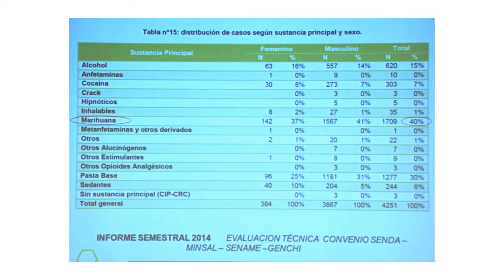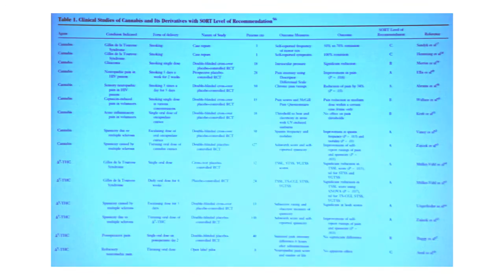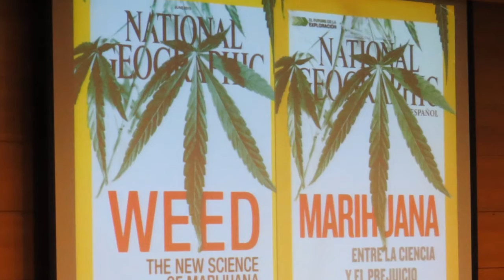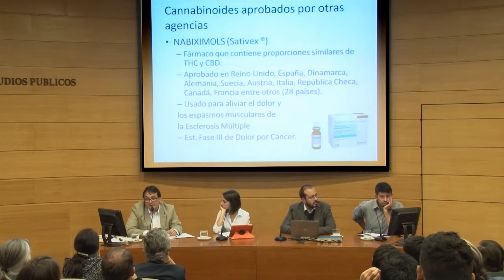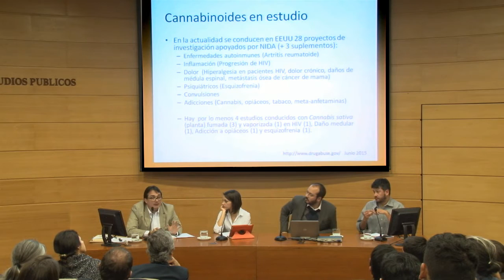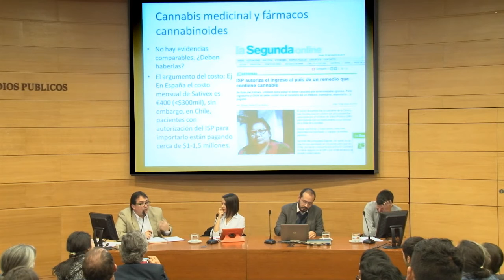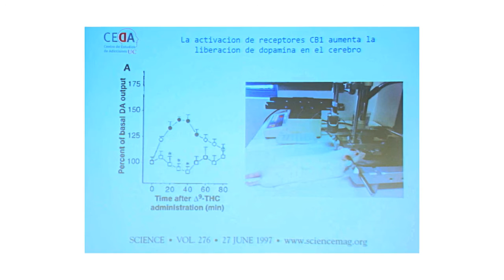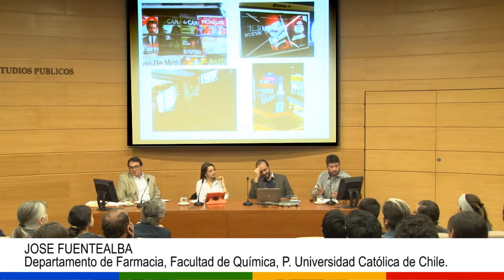Controversias Científicas I: CANNABIS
El panel de discusiones sobre ciencia organizado por el CEP, en conjunto con Fundación Más Ciencia, el Instituto de Sociología UC e Instituto de Neurociencia Biomédica (BNI), se centra en las controversias científicas como un punto de encuentro para conversar sobre temáticas de interés público. Este ciclo busca ser un espacio de diálogo entre especialistas con distintas visiones y el público para crear un foco de participación ciudadana.

Al abordar determinadas controversias científicas queremos estrechar los lazos entre la sociedad y la ciencia, a la que muchas veces le cuesta salir del laboratorio. Para lograrlo es necesario reconocer la falta de comunicación entre quienes participan en estas controversias y la ciudadanía. Por eso, esta iniciativa se plantea como un conversatorio más que como un ciclo de charlas, donde se genere un ambiente para dialogar y discutir distintos temas científicos que hoy son también temas ciudadanos.

Cannabis: Miércoles 10 junio 2015, 19:30hrs

-Carlos Ibañez: psiquiatra, director de SONEPSYN y coordinador del Grupo de Trabajo en Adicciones.
-Claudio Valeria: Médico psiquiatra.
-Jose Fuentealba: Departamento de Farmacia, Facultad de Química, P. Universidad Católica de Chile.